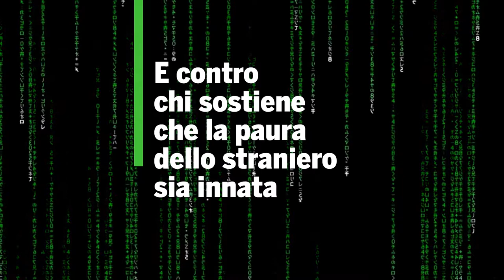Cover story di Left 27/2018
MARX RELOADED
In edicola dal

L’opposizione al razzismo e al sovranismo è in primo luogo una battaglia di cultura e di conoscenza. Contro chi alimenta la guerra tra poveri, stravolgendo anche il pensiero di Marx. E contro chi sostiene che la paura dello straniero sia innata.
Gli esseri umani non sono “cattivi” per natura

Nella storia di copertina di Left, ci interroghiamo sul perché, di fronte al dilagare del razzismo e del sovranismo, la sinistra appare incapace di reagire. Il punto è che le matrici culturali delle idee a cui la sinistra si ispira, o hanno un fondo religioso, oppure non tengono conto del fatto che, dopo Marx, Gramsci ha seppellito definitivamente il materialismo storico. Ecco allora pensatori progressisti sostenere che, se si blocca "l'ascensore sociale", emerge in ciascuno una tendenza innata alla sopraffazione dell'altro: terrori ancestrali verrebbero proiettati sullo straniero. Appiattendosi così sulle stesse "idee" degli xenofobi cui vorrebbero opporsi. La realtà è che violenza e paure ataviche non sono affatto proprie della natura umana.

UGUAGLIANZA E SINISTRA. RILEGGERE MARX - di Ernesto Longobardi

Leggi il sommario del n. 27/2018 📜